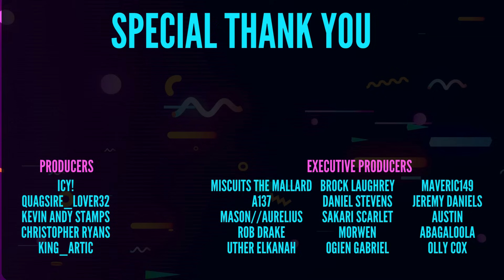We Almost Lost It All With Laos [World Record] | DummyNation